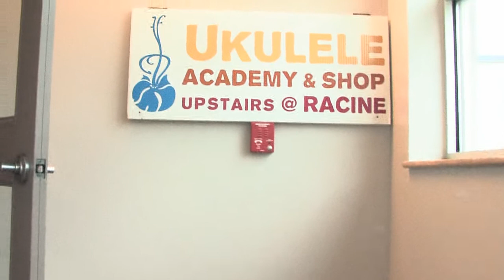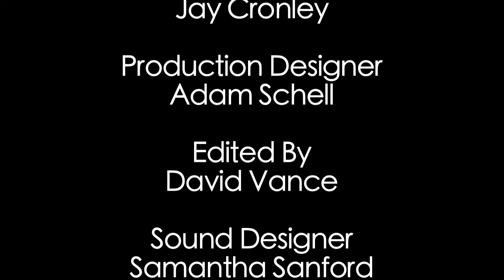"Kent Knorr: Flea Jumper"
Our 201 film production group's documentary film, which I directed.  The subject is the Wilmington Ukelele Academy in Wilmington, NC.  Kent did not want us to bring in any lights, and we got a crappy camera to boot, so we did the best we could.  A student production of the Film Studies Department at the University Of North Carolina At Wilmington. Crew members were David Vance, Jay Cronley, Adam Schell, Samantha Sanford, and myself.